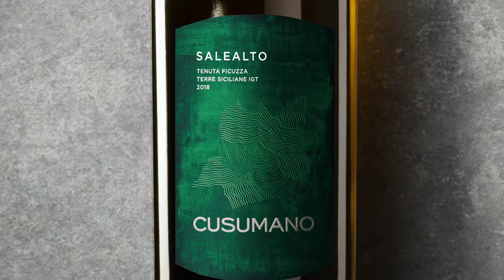Cusumano Salealto (English)